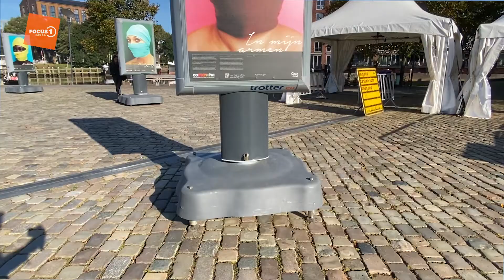Ook in Zwolle is er mensenhandel: tentoonstelling op Rodetorenplein